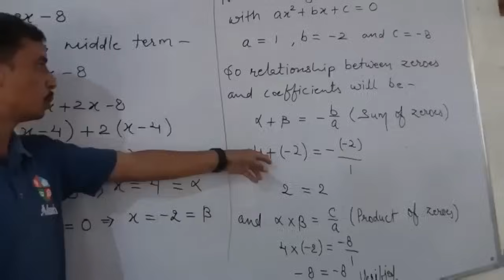मेरे परिवार के लिए भगवान बनकर आए हैं चौधरी साहब। एक बेटी के पिता के बोल। प्रेरणादायक कहानी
about video...

news.  ///

Jhunjhunu
udaipurwati
 khetadi
navalgarh
mukundgarh
 gudha gorji
chidava Pilani
alsisar malsisar
mandava surajgarh
bagad bisau
chanana babai

✍️ gramin media news network""""

Jhunjhunu news Jhunjhunu live news Jhunjhunu today news Jhunjhunu bdk news Jhunjhunu gudha mod Jhunjhunu mandava mod Jhunjhunu cinkara Jhunjhunu_news

news.  ///

Jhunjhunu
udaipurwati
 khetadi
navalgarh
mukundgarh
 gudha gorji
chidava Pilani
alsisar malsisar
mandava surajgarh
bagad bisau
chanana babai

Jhunjhunu news Jhunjhunu live news Jhunjhunu today news Jhunjhunu bdk news Jhunjhunu gudha mod Jhunjhunu mandava mod Jhunjhunu cinkara cantin Jhunjhunu news Rajsthan Jhunjhunu news Rajsthan ।
i am kisor kumar saini (k.k.saini) or aapka ssawaagat hai hamare cahnnel par .

about video...